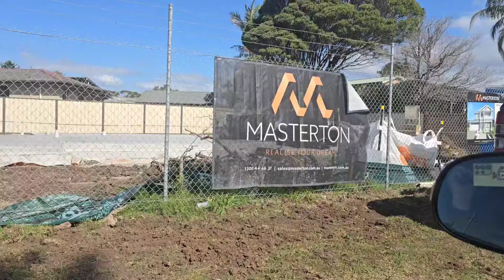NOSSA CASA DOS SONHOS, DIARIO DA CONSTRUÇÃO.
Aqui estamos mostrando um pouco da nossa vida privada, a construção da nossa casa, vamos mostrar para vcs do cimerço ao fim, ate chegar na decoração.
Deixe seu comentário,  é importante para nós.